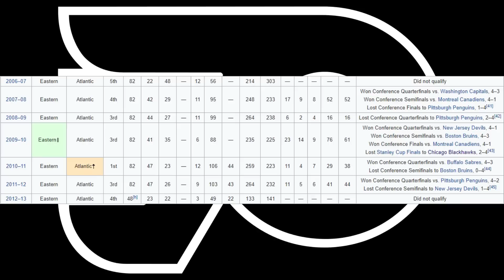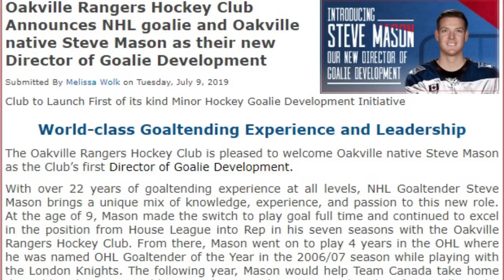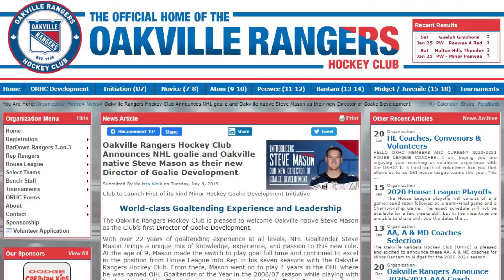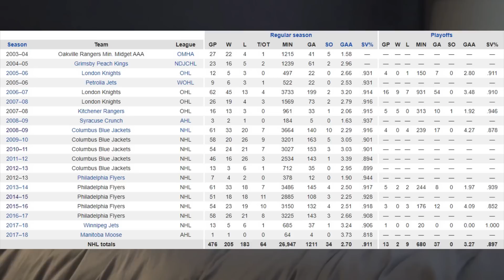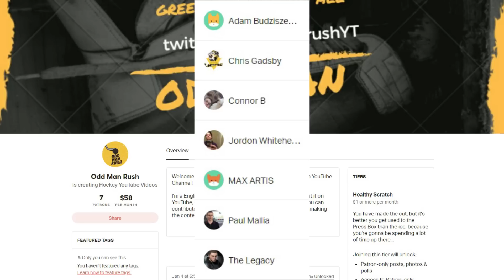Whatever Happened To...Steve Mason?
After the final year of his contract was bought out following a trade to the Montréal Canadiens, this former third-round pick went radio silent and seemingly disappeared off the hockey map!

So that begs the question: whatever happened to Steve Mason? Watch to find out!